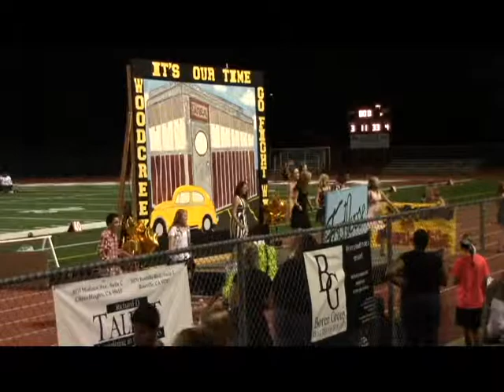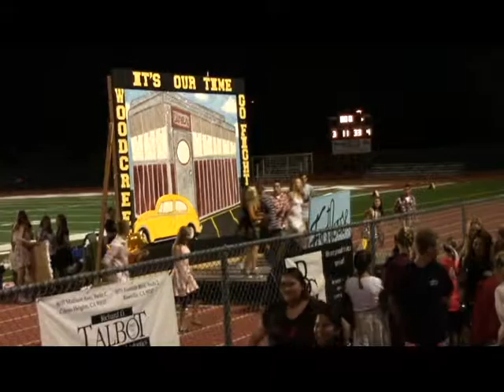Homecoming Thursday Festivities Sept 18, 2014